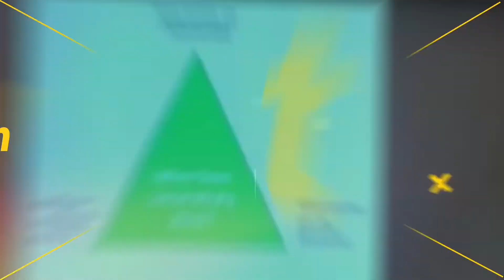Top Tips to increase Instagram Reach 2021 | How to increase Reach On Instagram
We are doing the Instagram Series inside of the Sunday Tidbits and in this video we talk in detail about my top tips to increase Instagram Reach .

So how do you make sure your content reaches more and more people on Instagram?

What are the tricks and tips to increase your reach on Instagram?

A Social media Marketing Manager , Coach ,Speaker and a Storyteller, I am Anisa Yoursocialdentist :)
Passionate about Marketing , Branding and Dentistry , this U tube Channel is my sincere attempt at impacting the lives of fellow doctors and colleagues through harnessing the power of Social Media and Marketing Strategies to empower them and their teams to build a practice of their dreams and enjoy a life of freedom and abundance.

BOOK A FREE DISCOVERY CALL to know more on Strategy | Join the Inner Circle | Avail of Done for You Services.

Start your Branding Journey with the Entrepreneur Story Workshop Course

Check out what previous participants are saying after the workshops

This U tube Channel will cover topics like

1. Marketing your Dental practice and reaching your correct target audience through low cost marketing techniques and organic engagement.

2. Using Social media to reach and impact the right patients for your practice.

3. Strategies of building a strong personal brand by leveraging the power of social media.

4. Tips and tricks to incorporate , so that Social media starts working for you.

5. Learning how to create content that engages, reaches and impacts the correct people.

6. Content Creation and tools to manage and schedule your social media.

7. Case studies of people who already got results with the marketing strategies above.

8. Fun , candid conversations with some of the most sought after speakers in the fraternity to understand the key strategies in branding and marketing that worked for them...